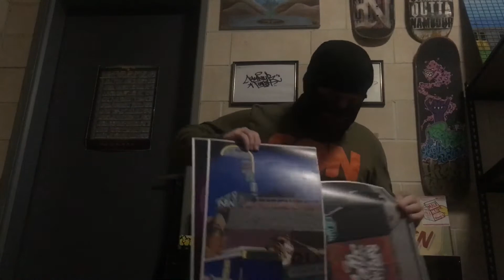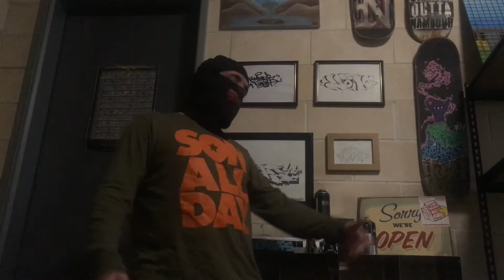SON all day every day 💪